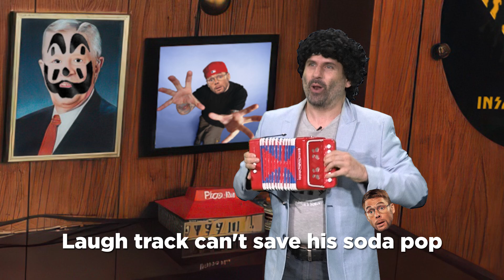Pittsburgh Dad Diss Track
by DONZI IRIS

When a fictional web series character (Donzi Iris) disses another web series character (Pittsburgh Dad). this is what you get! A good ol' Pittsburgh Polka Diss Track!

Magic Tray Day
Produced by DNAPPS Productions